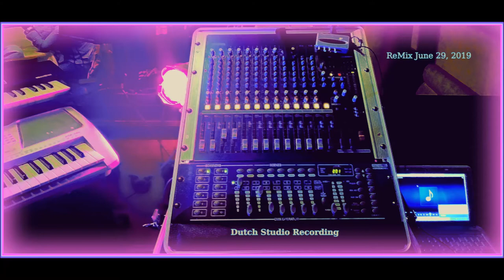InterContinental Single.LadyAndGentleman.DinnerMusic.Club Easy Listening Tune 2020. Eugène Simon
Single Lady And Gentleman Dinner Music Club Tune. Pianobar Jazz Pianist Eugène Simon Impresario - Introdocution New

Contributie jaarlijks 58,50 euro Dine In Style Walking Dinner Events. In een van de meest bijzondere locaties van Utrecht.
Daar is nog niet iedereen geweest.

Volgens de Accommodatie Manager.
Single Lady And Gentleman Dinner Music Club.
Wekelijkse Vrijdagavond Bussiness Borrel in Utrecht.
Maandelijks Dance Events 2020.
Contributie mag per jaar, halfjaar, kwartaal, maand betaald worden. Er komt dan wel een toeslag van 3 tot 8% bovenop.

Leden genieten over de hele wereld korting op Hotelarrangementen.
Elke maand 35,- euro p.p. entrée inlcusief lopend buffet en Live easy listening music.

Regelmatig leuke attractie's en thema-feesten.
Altijd 35,- entrée inclusief lopend buffet als basis.
Er zijn drank-arrangementen. Tegen bijbetaling inplaats van lopend buffet a la carte.
Soms zijn er speciale zitplaatsen Elegant de Luxe op het podium bij de artiest (en) tegen een meerprijs.

Ook zijn er Super Weekend Deals van ondernemers uit binnen- en buitenland.

Business tot Business and Single Events.

SomosNoviosBand Dinner Dance Music 2020 Groepsarrangementen Utrecht Domstad Centrum Walking Dinner